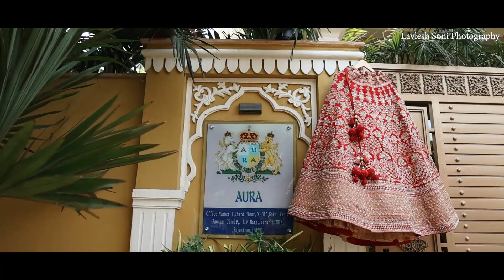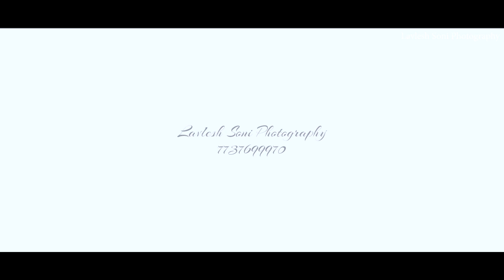AAYUSH & TEENA | WEDDING HIGHLIGHT | LAVLESH SONI PHOTOGRAPHY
AAYUSH & TEENA   | | LAVLESH SONI PHOTOGRAPHY